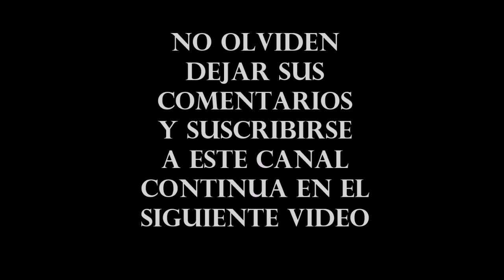World Cup 1994 Cuartos de Final Holanda Vs Brasil Highlights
World Cup FIFA 1994 Cuartos de Final Holanda Vs Brasil. La Selección de Brasil en la siguiente ronda se enfrenta a un rival que historicamente siempre le ha dado batalla la Seleccion de Holanda o como era conocida en ese tiempo como la naranja mecanica un partido que de verdad fue muy complicado para Brasil Romario y Bebeto comandaron el juego.